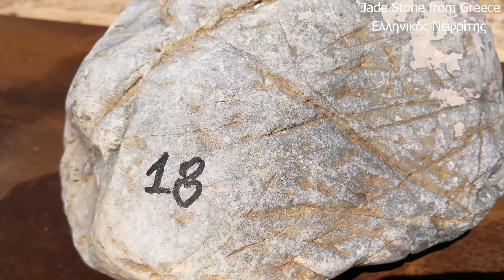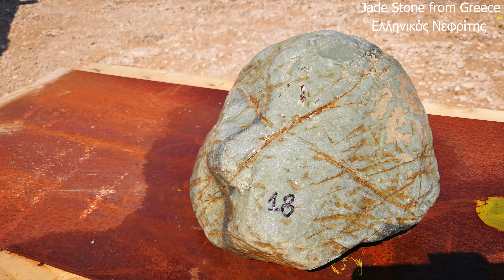Jade Stones from Greece - Ελληνικός Νεφρίτης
General information: Nephrite jade, gets its name from Greek “nephros”-kidney, ancient people believed nephrite to treat kidney diseases.

This is really well-known, it was very popular in ancient time, especially in Egypt and  China. People carved amulets from nephrite jade,they even made coins. In Greece over 5,500 years ago, greeks used jade [jadeite] to make axes.[Syros island southen Greece]Nephrite jade is in fact a fine - graind calcium-rich, magnesium, iron, amphibole. It is composed of highly intergrown,interlocking[matted or felted texture,like asbestos or felt] crystals.Though this stone is not very hard[its hardness is from 6 to 6.5 Moh’s scale depending on the deposit],nephrite jade is one of the toughest gem minerals known because of the individual crystals.Nephrite jade from Greece high quality:purity,clarity,lapidary and nery good translucency.Colors:white,white-yellow,light green,green and black.

Ο Νεφρίτης (αγγλικά: Nephrite) είναι ορυκτό του ασβεστίου του μαγνησίου και του Πυριτίου, παραλλαγή του ακτινολίθου της ομάδας των αμφιβόλων. Ο χημικός τύπος είναι Ca2(Mg, Fe)5Si8O22(OH)2. Μαζί με τον ιαδεΐτη, της ομάδας των πυροξένων αποκαλούνται «Ίασπις» (jade).Ο νεφρίτης παρουσιάζεται στα συσσωματώματα ακτινολίθου σε μικροκρυσταλλοφυή μορφή, ή πιληματώδη (εξογκώσεις σε μορφή πίλων - καπέλων), ή τελείως στιφρά (συμπαγή) με σχιστοφυή ιστό, έχει χρώμα κυρίως σκούρο πράσινο (μερικές φορές κίτρινο-καφέ ή λευκό), ενώ ο ιαδεΐτης, που είναι πιο σπάνιος, απαντάται ομοίως με περισσότερους χρωματικούς κόκκους.Οι νεφρίτες γενικά απαντώνται σε πετρώματα με σερπεντίνη ή σε κροκάλες και λατύπες, παρουσιάζουν σκληρότητα 6 - 6,5 και ειδικό βάρος 2,9 - 3,1, είναι διαφώτιστοι στα άκρα παρουσιάζοντας θαμπή σελαγίζουσα (καταυγάζουσα) λάμψη. Εκ του γεγονότος αυτού χρησιμοποιούνται κυρίως ως διακοσμητικές πέτρες σε όπλα - ξίφη, γλυπτά, είδη χειροτεχνίας, και ως ημιπολύτιμοι λίθοι.